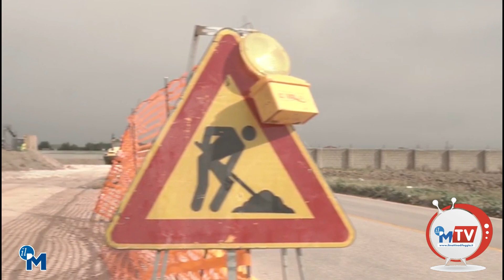Pure Piemontese dice: "Ruspa". E fa il capocantiere al Gino Lisa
L’assessore regionale al Bilancio, il foggiano Raffaele Piemontese, negli insoliti panni di capocantiere per dare il via ai lavori di allungamento della pista all’aeroporto “Gino Lisa” di Foggia.
"Dopo la bonifica degli ordigni bellici nelle settimane scorse, sono partiti i lavori. Siamo nel punto in cui verrà la bretella stradale che collegherà via Castelluccio a Tratturo Camporeale. Siamo passati dalle parole ai fatti», dice compiaciuto Piemontese in riferimento al progetto di allungamento a 1900 metri della pista dello scalo aereo dauno, che consentirà di far volare aeromobili da 120 posti (quali e per quali rotte sarà un discorso tutto da scrivere per il futuro)